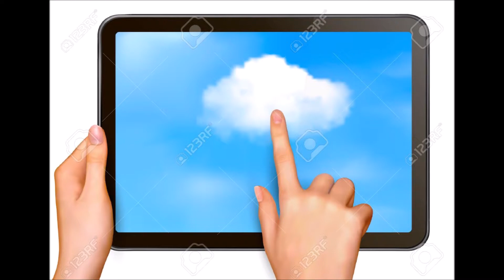Words on the Wire ©Peter Potthoff 2013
Words on the wire go -Where they go I don’t know
Maybe to True Love, maybe to faux
Words on the wire, Flow

‘Cause they’ll spin and they’ll fly -they’ll get there by and by
Fire in the wire – Don’t get burned
Cause I hope and I pray that come another day
They’ll find a place to land and not be spurned

Words on the wire, Flow - Reading them on the go
Most of them reach me, always too slow
Words that I need to know

I need to know that you’re there - not vanished in thin air
A voice not in my ears but in my eyes
We look for a way to help us thru the day
I look thru the screen to touch the skies

Words on the wire sail - Lost on a sea of mail
With a blink to indifference and a wink to the tale
Words are like eggshells, frail